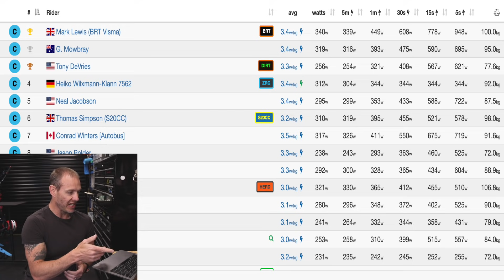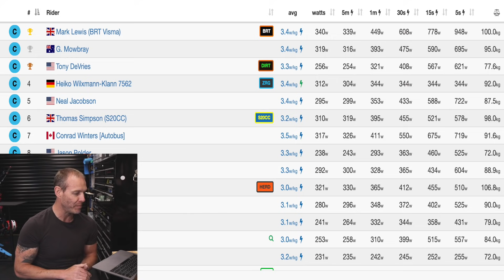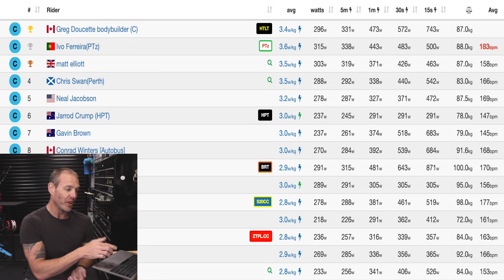Zwift RACE WIN breakdown | Including (briefly) Coach Greg Doucette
A back to back double ZWIFT race to test my improving fitness. Coach Greg turned up in the second round. when I was already exhausted 🙄